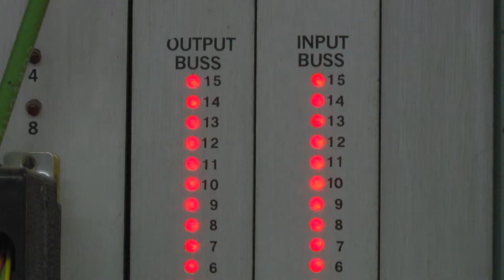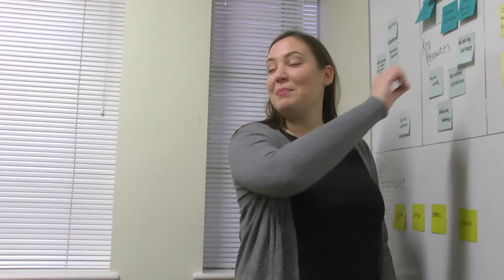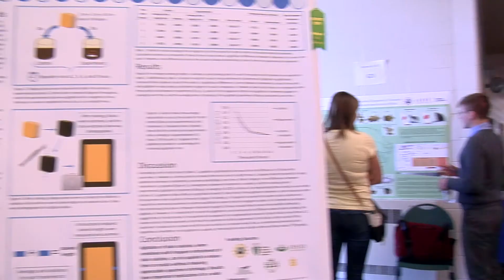Ohio University Students Dare to Step out of the Classroom (Full)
From exhibits and performances to field and laboratory research, see how Ohio University undergraduate students dare to step outside the classroom and explore their passions.